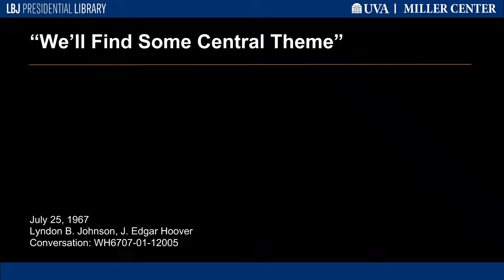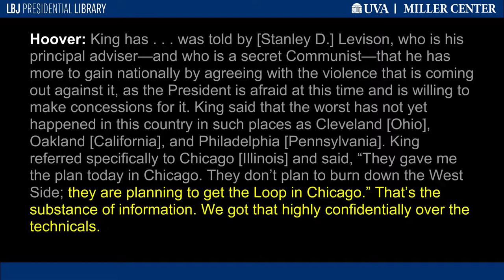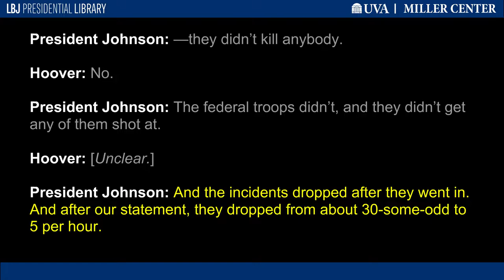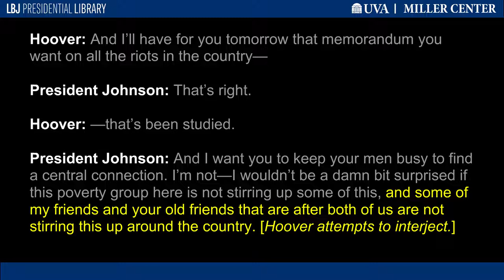"We'll Find Some Central Theme"